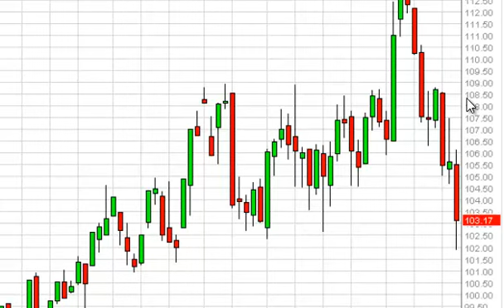Oil Prices forecast for the week of August 18, 2014, Technical Analysis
- August 18, 2014 commodity weekly technical analysis for the Oil commodity. Find more information about Forex and Commodities News Technical Analysis Fundamental Analysis and Brokers on FX Empire